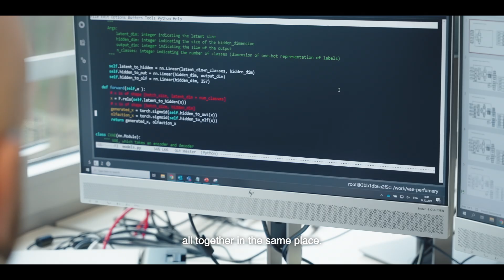EPFL / Firmenich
Knowledge and technology transfer are key to Switzerland’s successful innovation ecosystem. At EPFL's Vice Presidency for Innovation (VPI), we help companies get closer to cutting-edge research and talent from EPFL.

With this video series, we show you how EPFL is collaborating with the industry and developing long-term relationships in order to best meet today and future's scientific, technological, and societal challenges.

In this episode, discover how Firmenich the largest privately-owned perfume and taste company leverages artificial intelligence with the help of EPFL students and startup Visium to help with creation and ingredient discovery.

About
Vice Presidency for Innovation (VPI)
The VPI the interface with industrial milieus, in particular through the EPFL Innovation Park, a place of interaction and proximity between companies and the campus.

Firmenich
Firmenich is the largest privately-owned perfume and taste company, founded in Geneva, Switzerland, in 1895.
With a Net Revenue of CHF 4.3 billion, they touch more than 4 billion people several times a day through the sense of smell & taste, in more than 100+ markets: from their breakfast cereals and their coffee in the morning to their shampoo, shower gel & fine fragrance when they go out at night. Driven by their purpose to create positive emotions to enhance wellbeing, naturally, we put our science and creativity to work to spread moments of happiness sustainably, shape the future of taste and nutrition, accelerate access to sanitation around the world, while respecting nature & leading an ethical business.